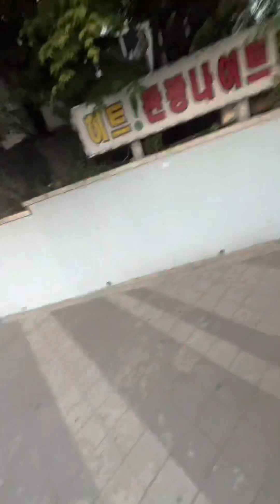Bonding with ka workmates after work | ofw | life in korea